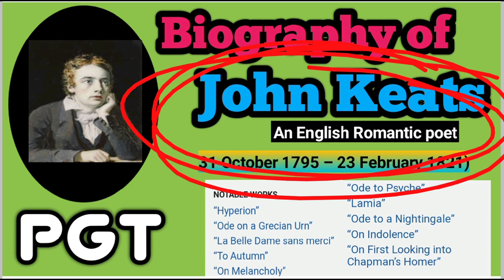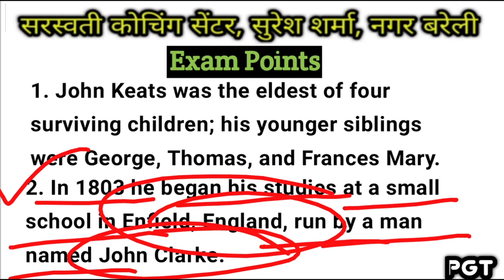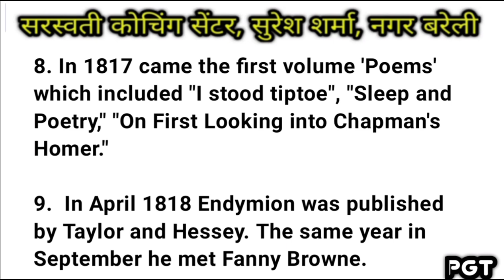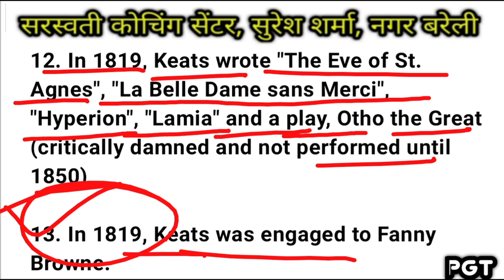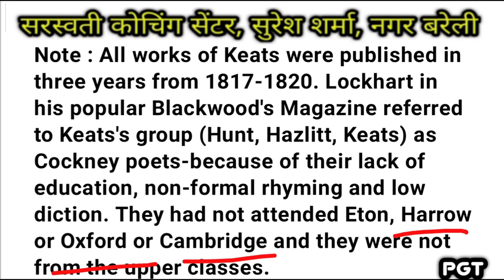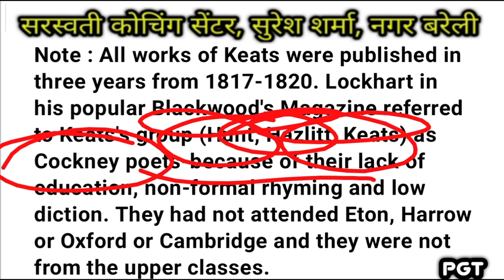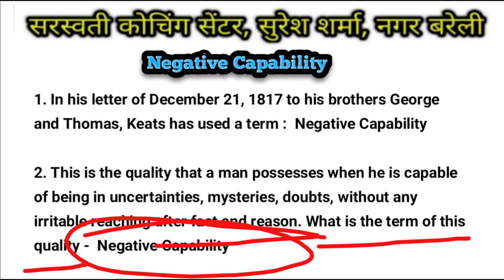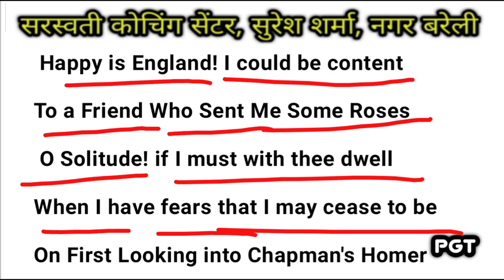The biography of John Keats in hindi